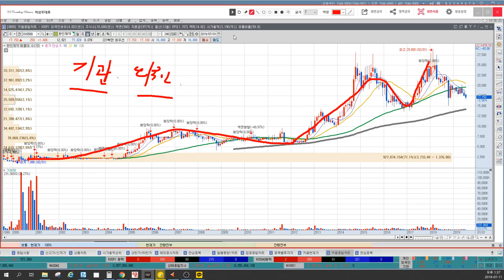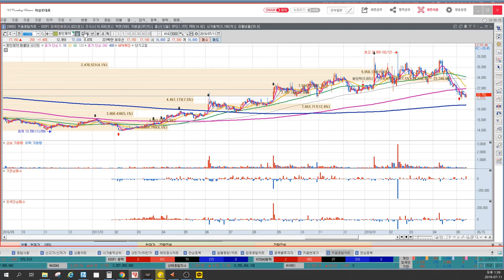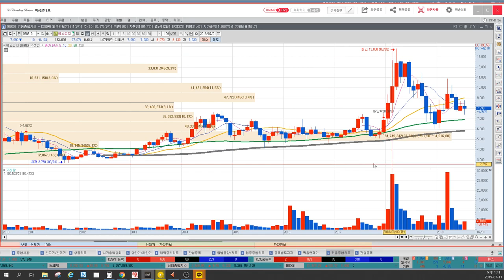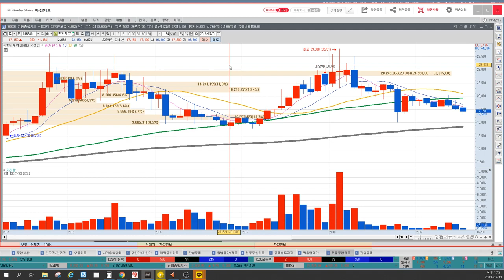환인제약 외국인매수패턴, 기관매수패턴이 다르다? 추세상승패턴 분석방법, 치매치료제 다시 이슈될까? 25000원 다시 간다? 이상로의 차트분석&차트공부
1. 환인제약 외국인,기관 매수패턴
2. 추세적상승패턴 분석방법
3. 치매치료제 이슈될까?